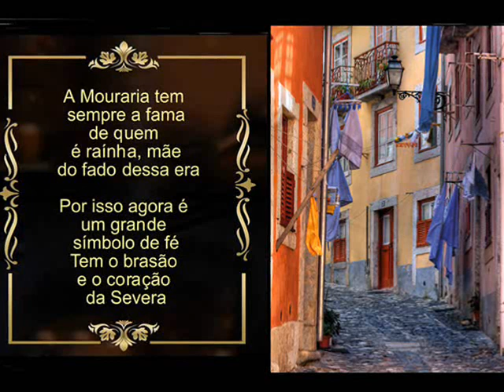Filipe Duarte ___ Recordações do Passado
Filipe Duarte, Fadista da Velha Guarda, com muitos discos gravados e uma carreira sempre dedicado ao Fado - Recordações do Passado , dos Autores Henrique Cofiner e José Ramos. -  Saudações Fadistas a Todos. Américo